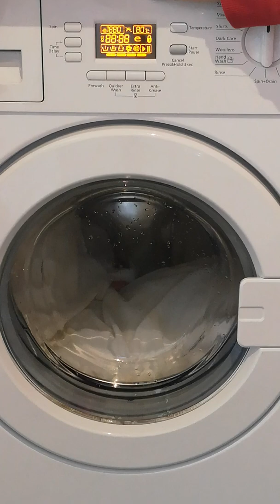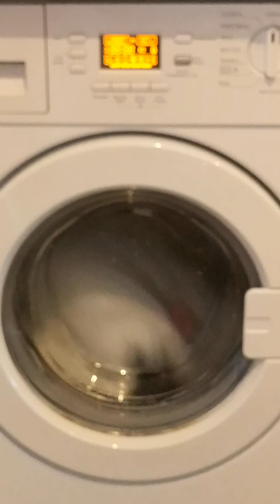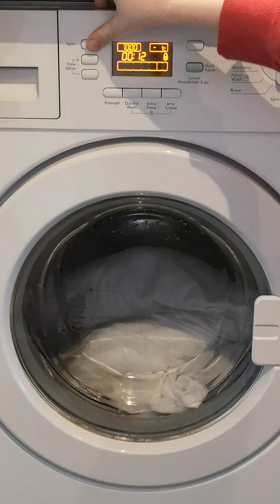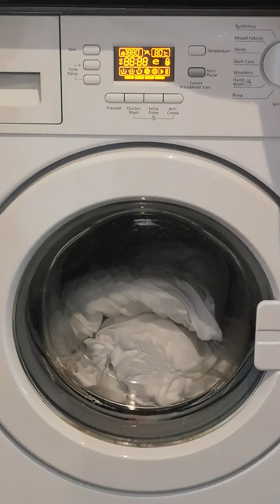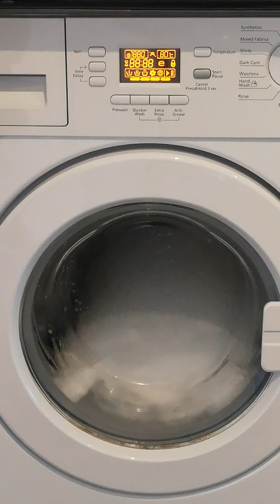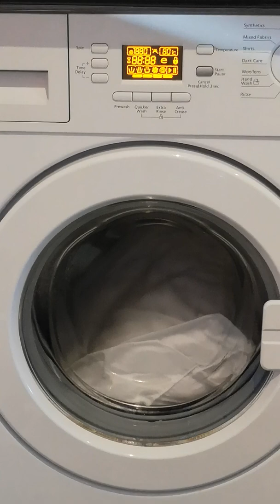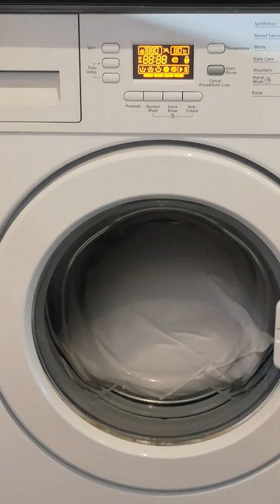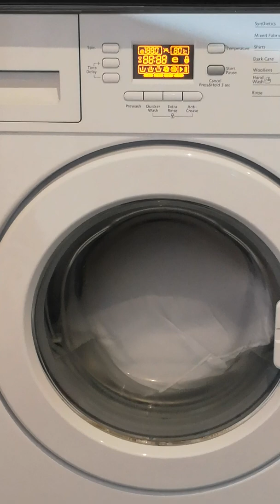Beko 7kg washing machine test mode